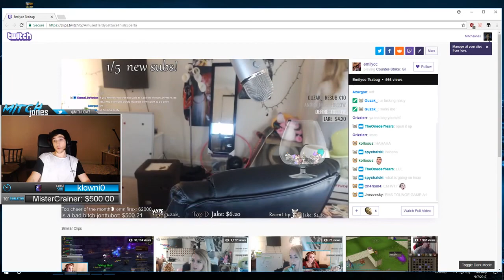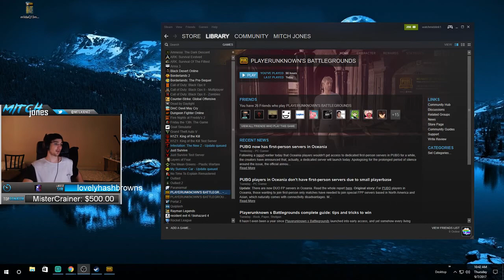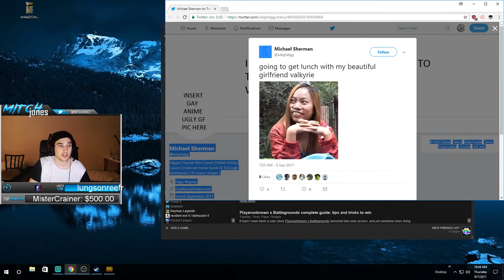Mitch Jones - 16+ Kill Wins [VOD: Sep 7, 2017] Part 3